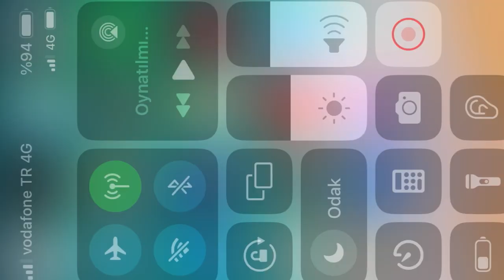Çan’da Motorsiklet Kamyona Arkadan Çarptı: 1 Ölü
Çanakkale’nin Çan ilçesinde meydana gelen trafik kazasında 1 kişi öldü.
Çan’dan Çanakkale istikametine giden Bekir Boylu idaresindeki 17 GC 302 plakalı resmi kamyona İlçe jandarma Komutanlığı karşısı Aşıklar rampasında aynı istikamete giden 17 HC 154 plakalı motorsiklet sürücüsü Serhat Çetin (19) kamyona arkadan çarptı.
Çarpma sonucu ağır yaralan Serhat Çetin olay yerine gelen ambulansla Çan Devlet Hastanesine kaldırıldı. Burada yapılan müdahalenin ardından Çetin hayatını kaybetti.

Haber Video: İbrahim ÇUBUK
Anadolu Ajansı Çan Muhabiri